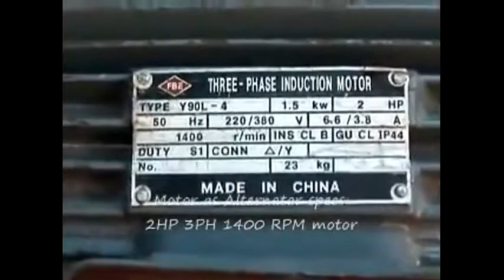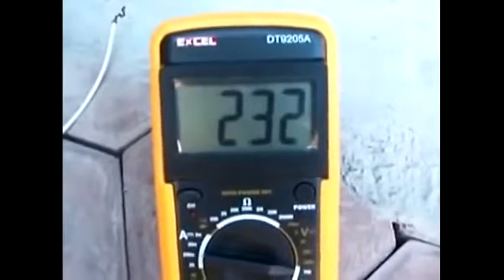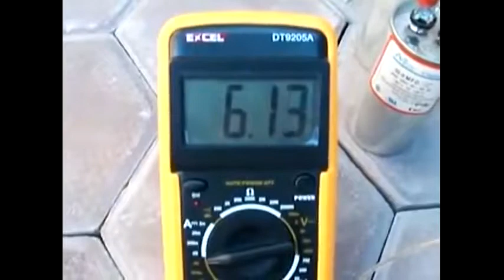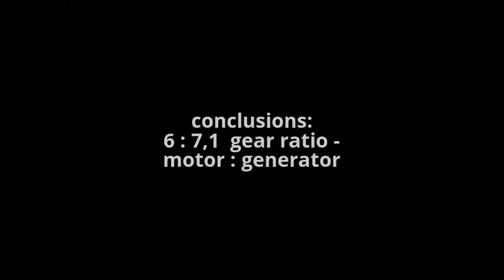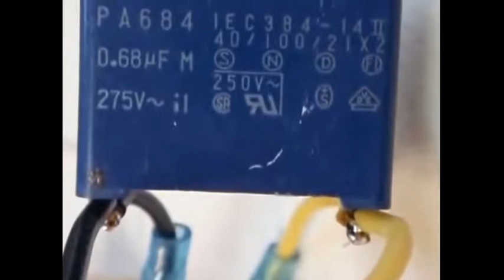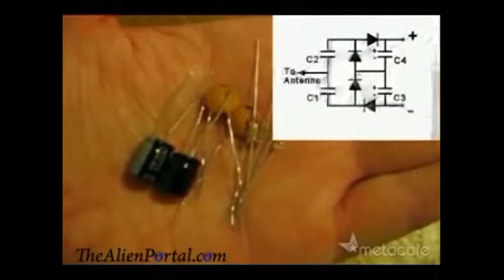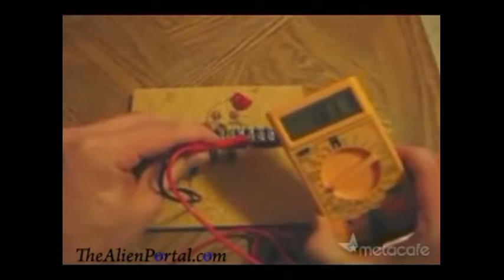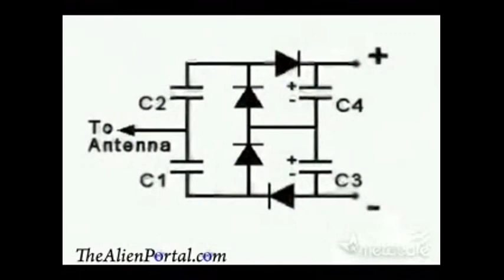Flywheel Free Energy Generator New Videos HD Free Energy